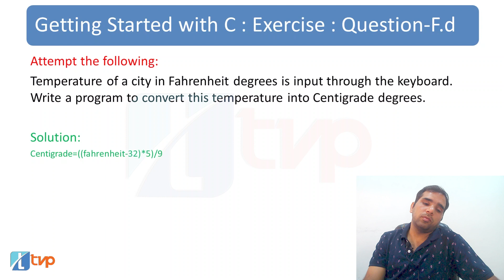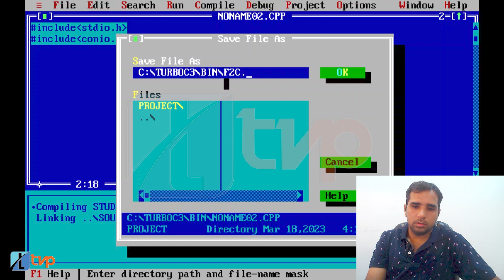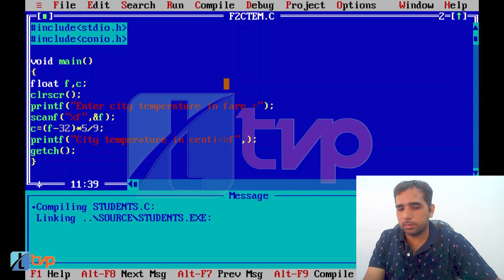Let Us C Solutions | C Programming | How to Convert Fahrenheit in Celsius with C Language?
Question solved: Temperature of a City in Fahrenheit degree is input through the keyboard. Write a program to convert this temperature into centigrade degrees

This video provides a detailed solution of Chapter 01: Getting Started Exercise Qs. F d. The best practices in programming cannot be build in a day, the programmer must therefore, practice multiple simple programs by writing them from scratch and going ahead till  they get the final result. This is a basic word problem for beginners at programming which makes use of fundamental concepts of C language including how to write a C program, when to use floating point variable, when to use int variable; input output functions; saving a program in Turbo C, debugging at zero level.
Sir will take you step by step through all the problems so that you get the solution to the Let Us C question exercise F d and learn how to solve problems efficiently in any programming language using basic questions suitable for beginners at programming.

The core concepts covered in this video are:
Problems and solution for beginners in coding, Problem solving through programming in C, c programming problems exercises, problem solving using c book, Problem analysis in C, Introduction to debugging in C, C programming coding questions and answers, c programming questions for practice for beginners

What is an example of user input and output in C, C programming input output example, how to ask for user input from keyboard in c,  How to clear console in a C program? when to use int variable and when to use floating point variable

temperature conversion program in C, convert temperature to centigrade degree in C, fahrenheit to celcius formula in C language, how to convert temperature in Celsius to Fahrenheit in C, how to convert an input temperature value from Fahrenheit to Celsius in C?

How to save program in C, how to save C program in turbo C, how to write, save and execute a C program in turbo C, which type of extension is required to save a C program, how to save the output of a C program to a file, opening, reading, writing and closing a file in C, best practices while writing a C program

You will learn the following in this video:
0:00 Let Us C Solutions: Chapter 01 Exercise F (d) in Hindi
0:39 Best approach to solve a programming question step by step
1:23 Best practices for programming
2:08 Variable declaration in C
2:20 Clear the console in Turbo C
2:55 Accept input in a C program
3:13 Convert Fahrenheit to Celsius in C
3:42 Display output on console in C